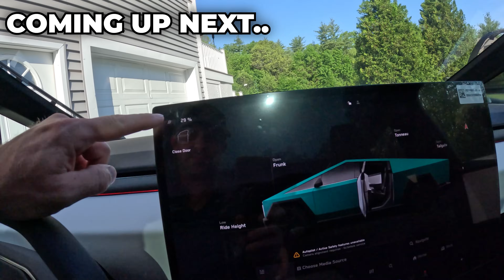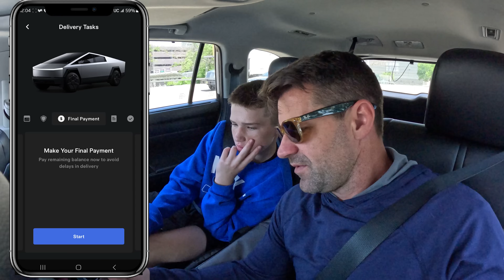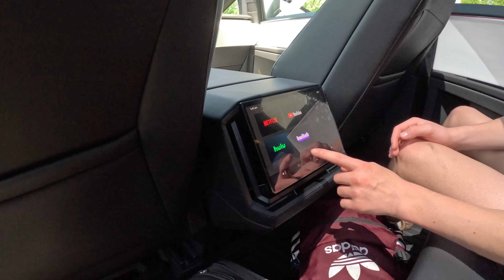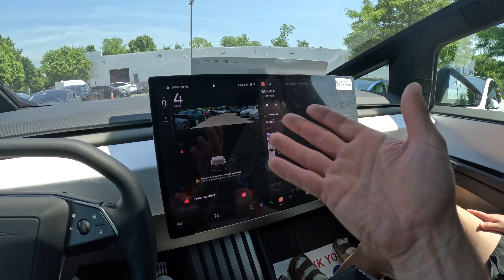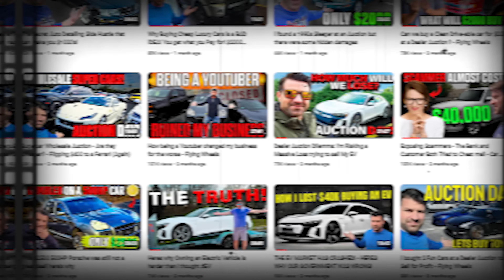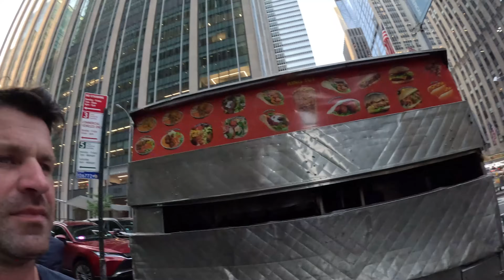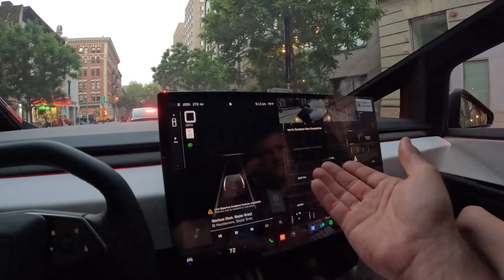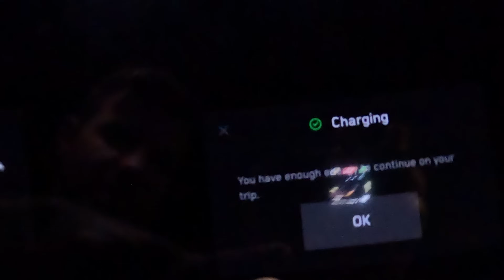Day 1: The Idiots Guide to owning a Tesla Cybertruck - I bought and surprised my son with it!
How and Why I bought a Tesla Cyber truck and everything I have learned on day 1
Tesale Cyber beast cyberbeast EV Electric Vehicle Whistling whistlin Whistlin' Diesel Cboys C boys TV CboysTV Dealer Auction Porsche Taycan Audi Etron E-Tron GT RS Turbo S Cross Turismo Rivian Tesla Model 3 Y X S P75D P75 P100 specs 0-60 prices values for sale near me market adjustment are prices falling coming down when is the best time to buy EV Electric Vehicle Mach E Chevy Bolt Volt Nissan Leaf Best EV Most Reliable Wholesale vs. Retail
Flying Wheels